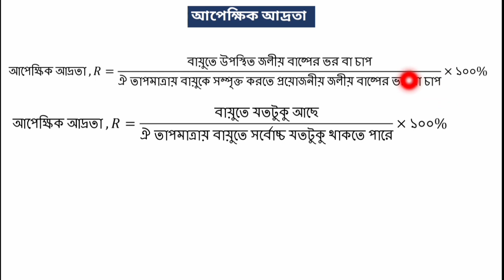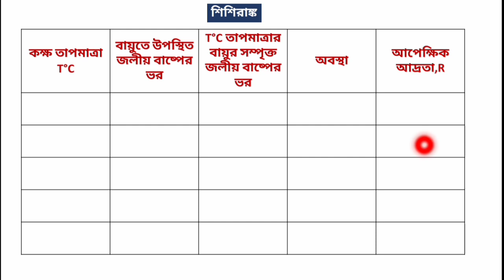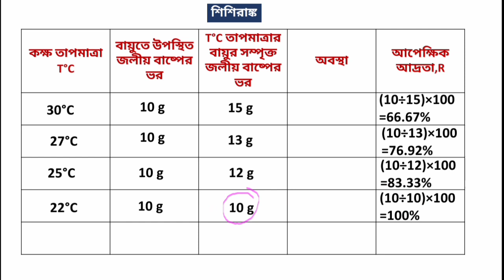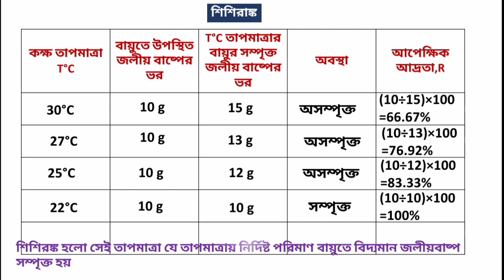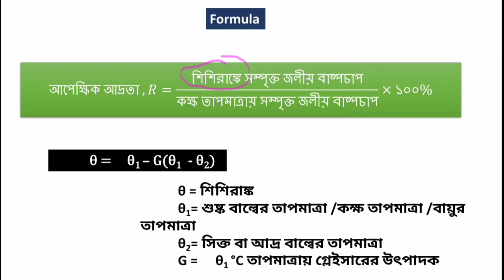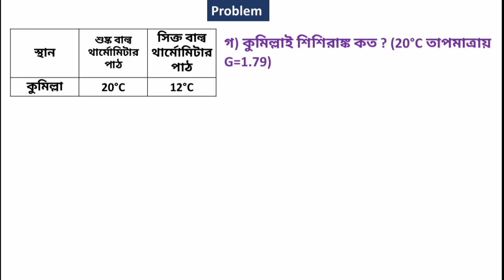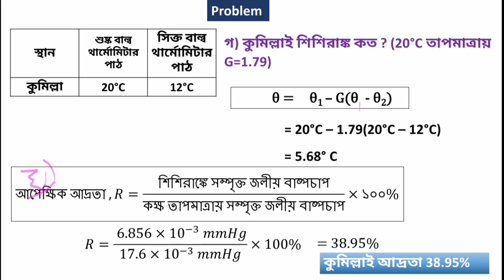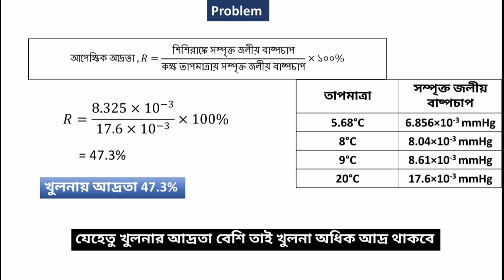আপেক্ষিক আদ্রতা || শিশিরাঙ্ক || আপেক্ষিক আদ্রতা ম্যাথ প্রব্লেম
Tanvir Anjum Ul Islam Nazib
Notre Dame College, Dhaka